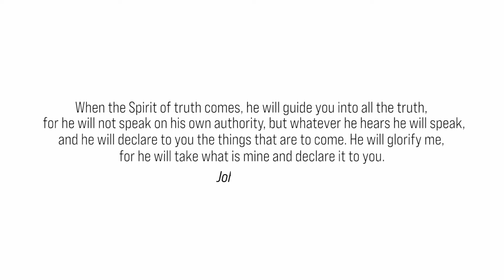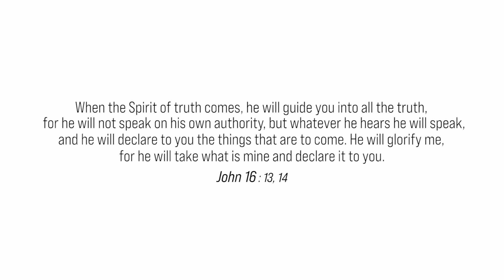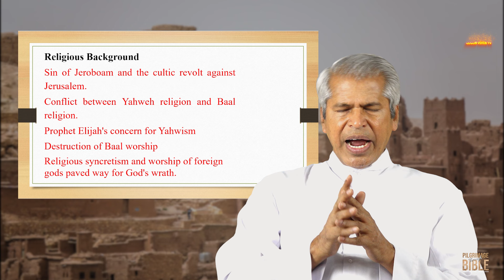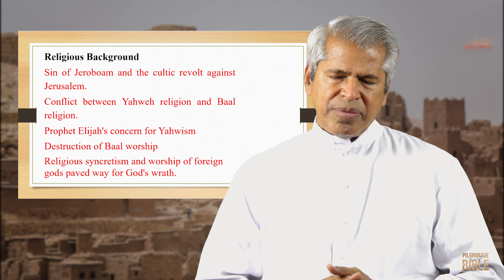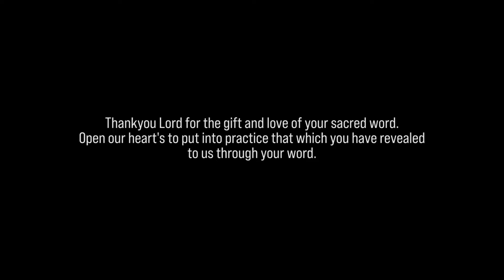Episode 81 | Logos Institute of Bible Studies | Logos Voice TV